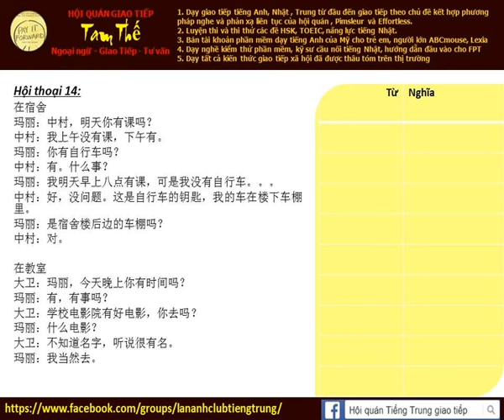Bài 14c Nghe phản xạ tiếng Trung giao tiếp